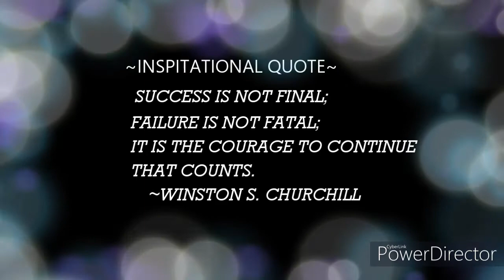Animal Crossing New Horizons (3)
I am Cheetooooooo Barbie,  Today I am playing Animal crossing new horizons (Switch))!!

Songs: Over Joy and Arcade
My Switch friend code: SW-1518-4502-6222